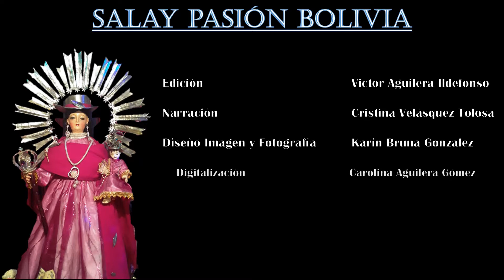Reseña Salay Pasión Bolivia.